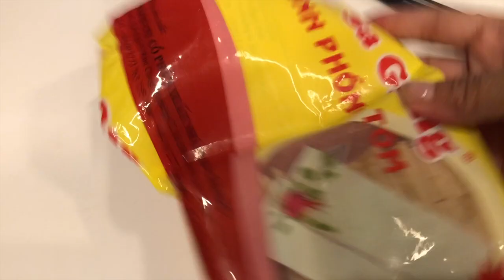PUMUTOK SYA, GROCERY SHOPPING, + FREE STUFF!| Arce Amor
Watch In HD! MORE INFORMATION DOWN BELOW!

Vacation Uke
               🎶  Intro & Outro